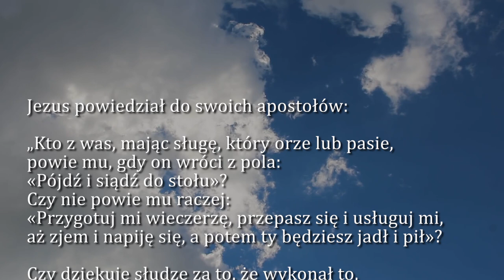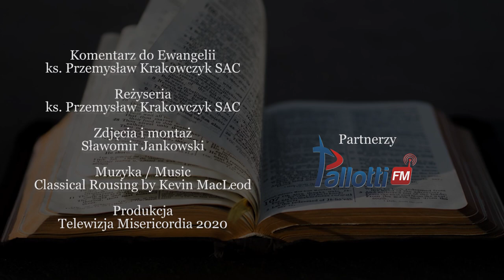Dobra Nowina na dziś | 10 listopada - św. Leona Wielkiego, papieża i doktora Kościoła